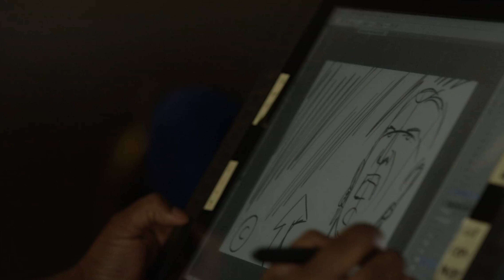Assassin's Creed: Истоки - мысли. Короткий предварительный обзор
У меня осталось одно неоконченное дело в 2017. Всех с наступающим!